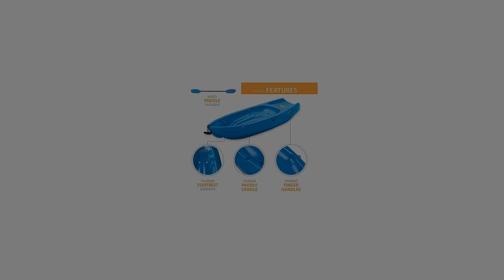Lifetime Youth Wave Kayak (Paddle Included), Blue, 6&#039;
Lifetime wave kayak - the 6 ft. Youth wave kayak has a 130 lb. Weight capacity and comes in pink. One black double-sided paddle is included (1063135). perfect kayak for kids 5 and up with molded finger handles on each side for ease in carrying. Reverse chine for enhanced stability and swim-up step. It's lightweight 18lb design makes it easy to carry. Twin fin design assists in tracking and surf riding. Ergonimic cockpit design enhances balance and Motor skills. Multiple footrest positions for different size riders. Scupper holes drain cockpit area. Molded paddle cradles. Durable high-density polyethylene (HDPE) construction. Uv-protected so it will not fade, crack or peel. 5-Year limited warranty. Note: Comes packaged in clear plastic bag. Ergonomic Cockpit Design Enhances Balance and Motor Skills Molded finger handles on each side of the kayak Reverse chine for enhanced stability with swim-up step Lightweight 18 lb. Design - 130 lb. Weight Capacity Recommended for Ages 5 and Up with Adult Supervision - Paddle Included